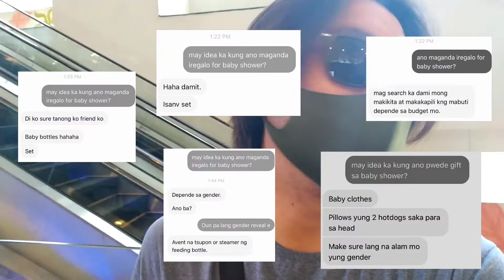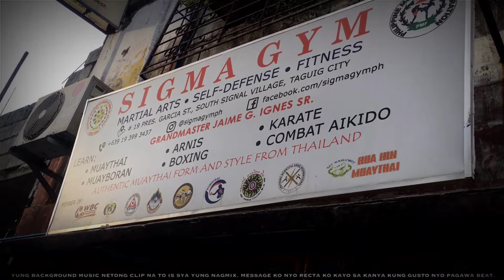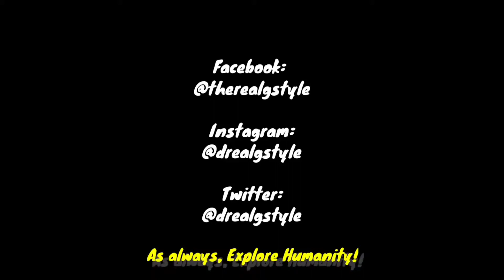21 | The Real Deal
Practice Vlog 21 (07/25/2020)

Spottan nyo dito yung Ube Cheese Pandesal at kung ano-ano pang mga baked products ng friend ko

As always, Explore Humanity!